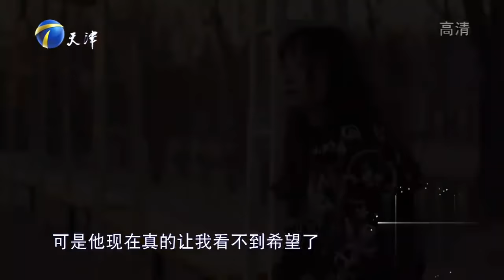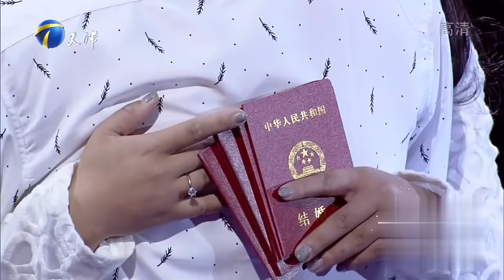妻子嫌老公不中用多次提离婚，情感导师纷纷献计劝和丨爱情保卫战